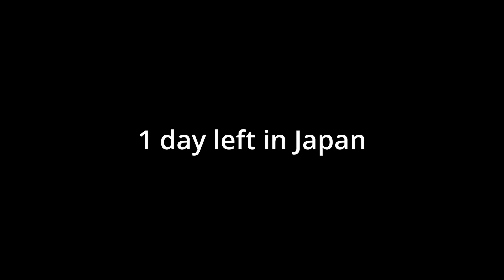Living in Japan for 365 Days: My Journey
Subcount: 2418

I hope you enjoyed watching my journey. I'll be continuing making youtube videos in America!!